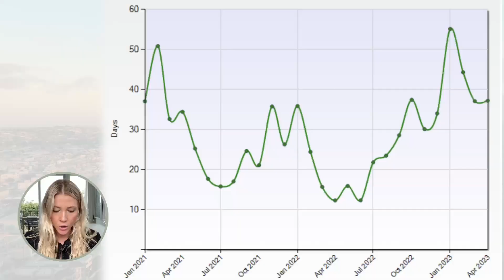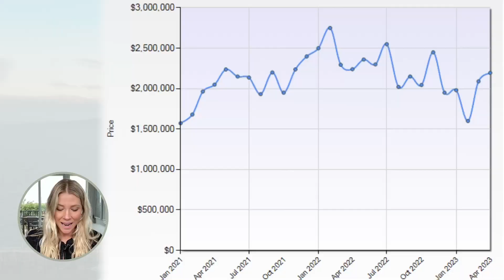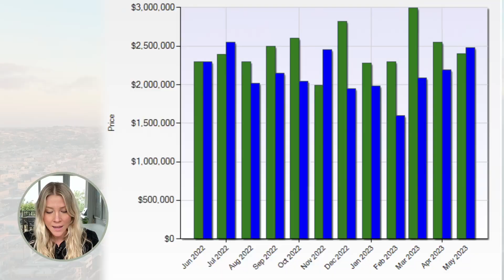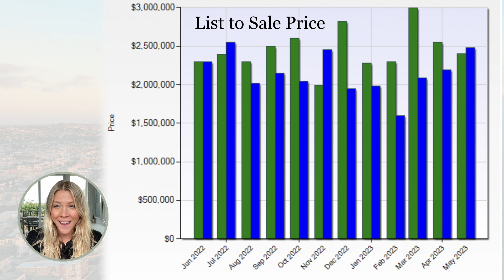May Housing Market Update - South Bay CA | May 2023 El Segundo, Manhattan Beach, Hermosa Beach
Edit - We're actually in June (lol) but better late than never:
The May South Bay beach cities housing market update!

If you have thought about buying or selling a property in our South Bay real estate market, check out these statistics to help you know what is happening!

My name is Carissa Wright. I am a South Bay & Los Angeles areas real estate agent and Broker Associate at Pacifica Properties Group.

Carissa Wright | Pacifica Properties Group